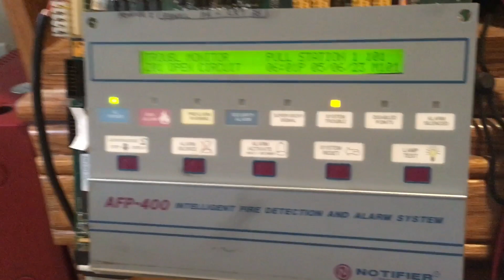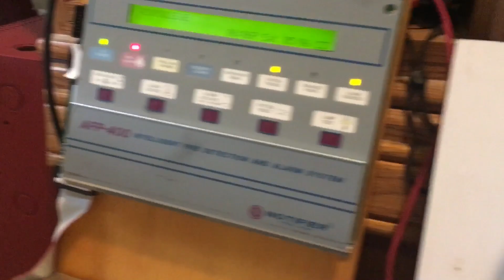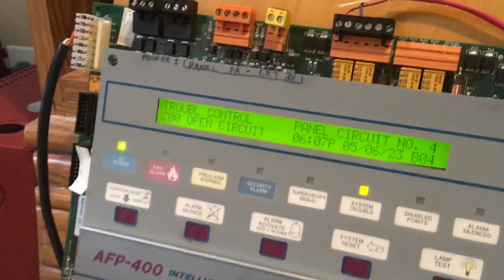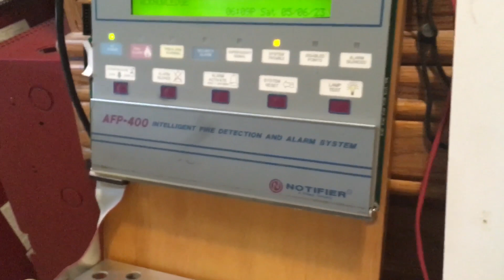Notifier AFP-400 System Test 2